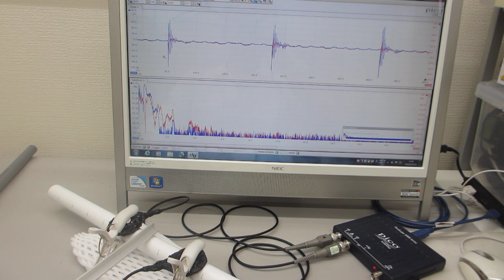超音波を利用した「振動計測技術」（基礎実験 超音波システム研究所）